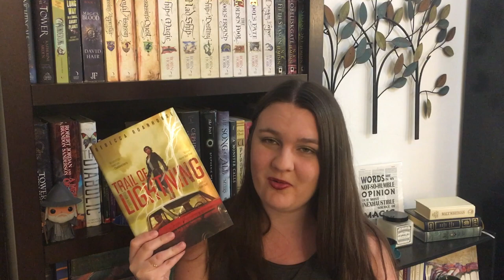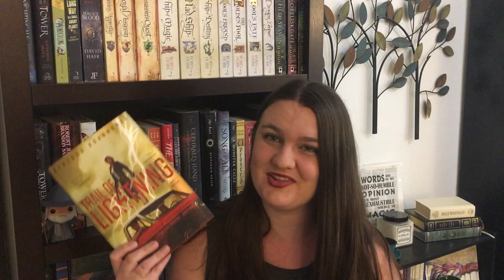Trail of Lightning Spoiler-Free Book Review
*** TRAIL OF LIGHTNING IS ACTUALLY ADULT, NOT YA ***

I received this book from Wunderkind PR and Saga Press in exchange for a free and honest review!

BOOKS MENTIONED
Trail of Lightning by Rebecca Roanhorse | TRIGGERS: Gore, violence, death